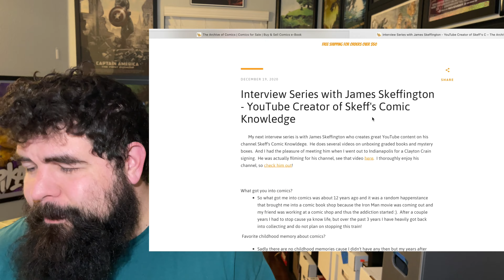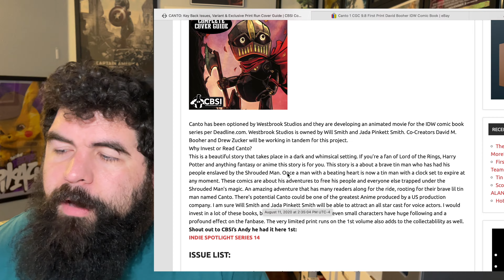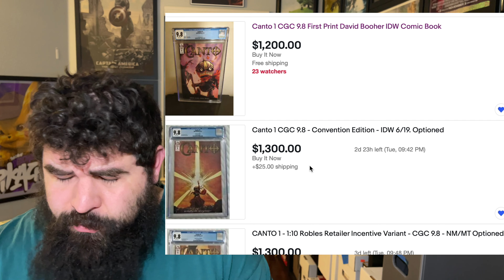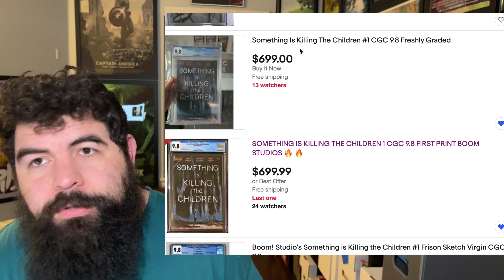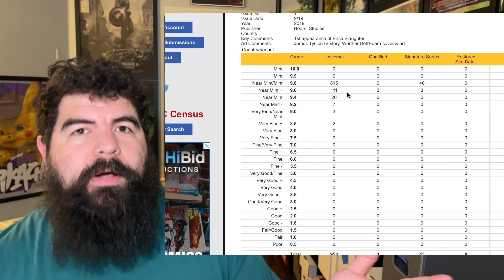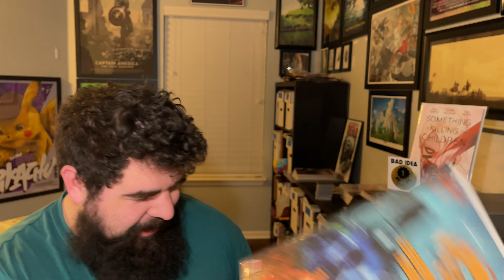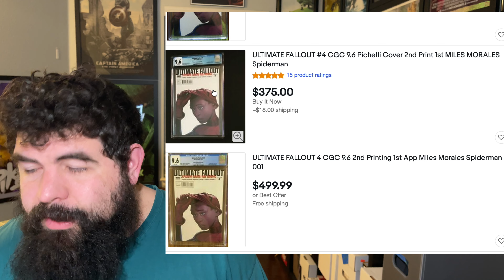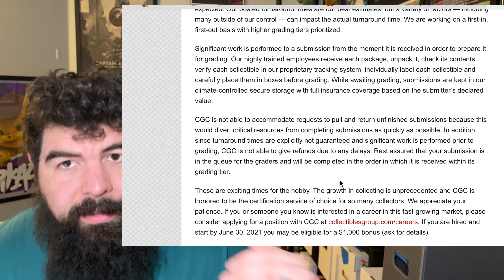3 key comic books that have recently exploded! BUY SELL OR HOLD!? lets speculate! PLUS A GIVEAWAY!!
I cant believe what these 3  key comic books are going for now! lets discuss whether its time to buy sell or hold these books! and enjoy the giveaway!  Please enjoy my rambling about these books and whether I plan to buy more ,sell for a profit, or hold and ride this hype train out! please comment down below if you have any these books and what your plans with them are! that's all you have to do to be entered into the giveaway for the great stack of books provided by Joe from the archive of comics! please go check out his website!

0:00 -  intro
0:30 - archive of comics
2:05 - Canto #1
8:30 - SIKTC #1 ( ha yes im covering it again but some of these current sales are nuts!
12:50 - giveaway books! thank you archive of comics!
14:50- Ultimate fallout #4

thank you so much for all your support! hope you guys are enjoying the videos!
eBay-if you see any books on there will always give my subs a great deal!

please message if you have any questions or wanna collab!